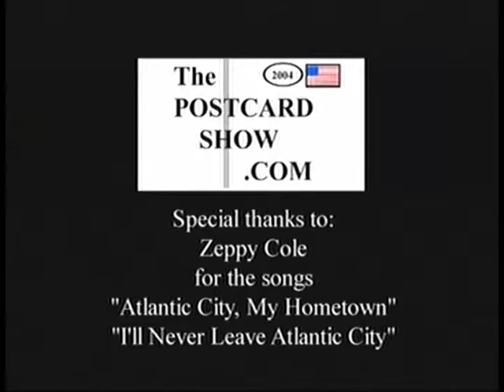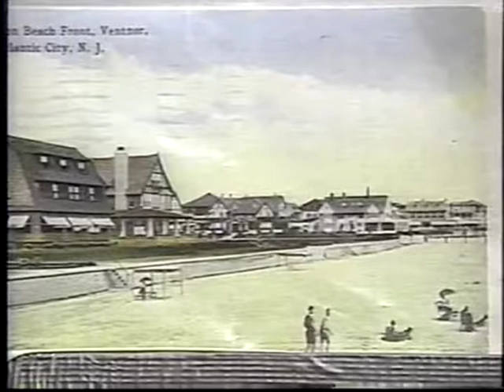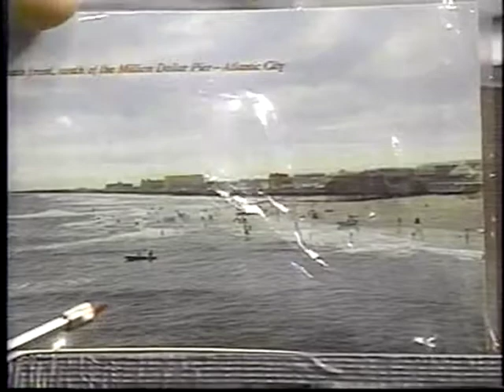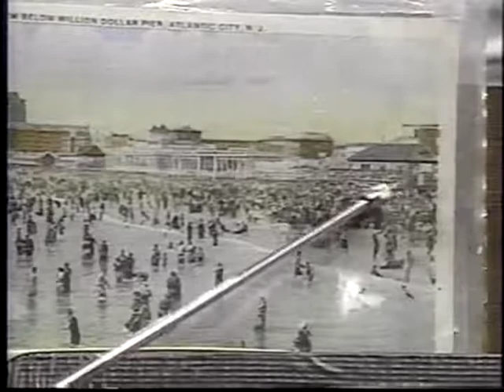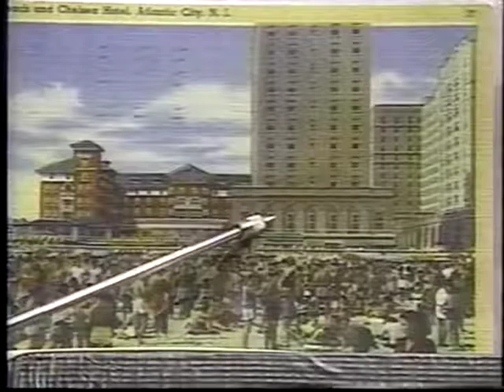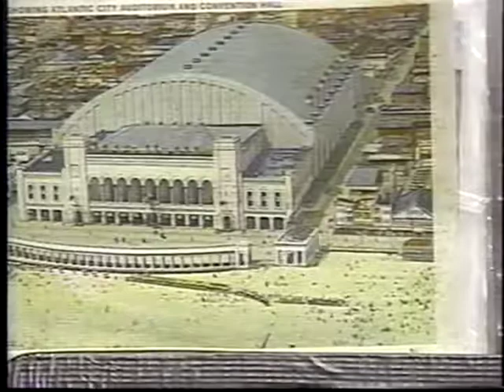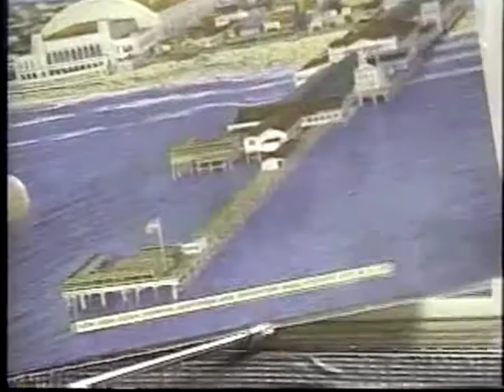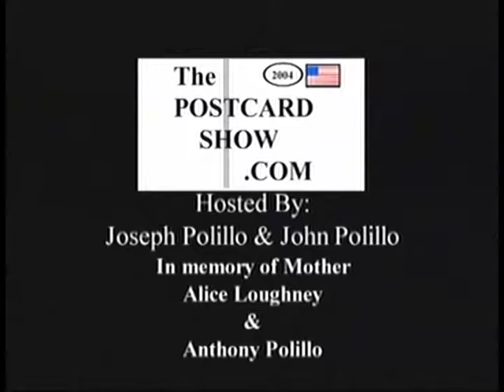The Postcard Show - Episode 22